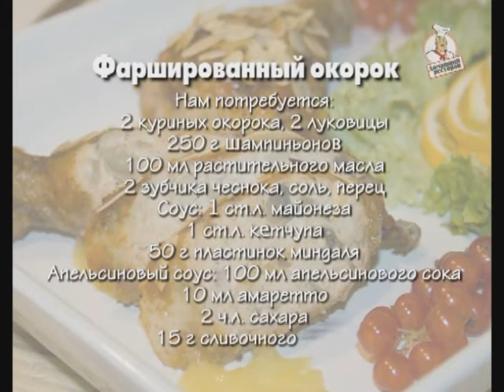Фаршированные куриные ножки. Домашний ресторан